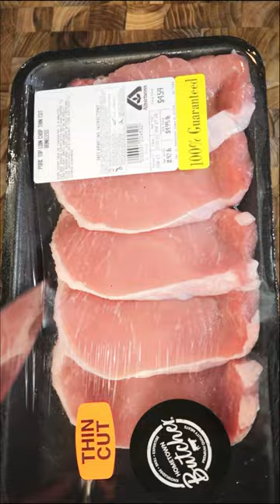Pork Katsudon 🐷 🍴🥚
Music used in the video:
R-NCM